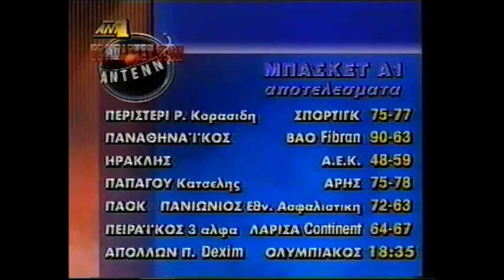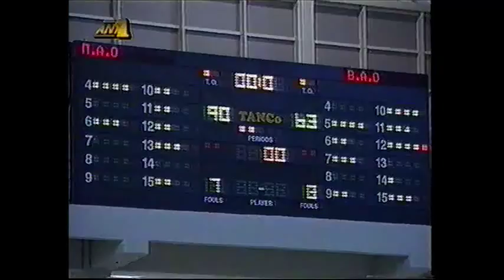ΗΡΑΚΛΗΣ-ΑΕΚ 48-59 A1 Basket 1996 97 + υπολοιπα ματς αγωνιστικης